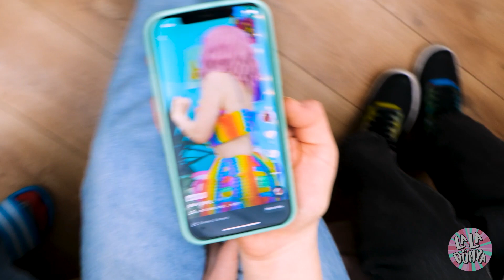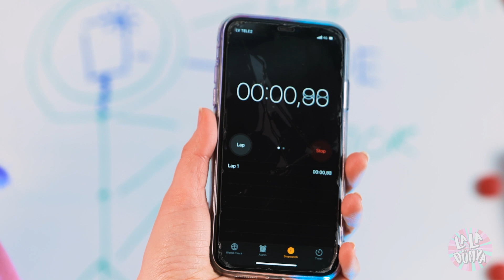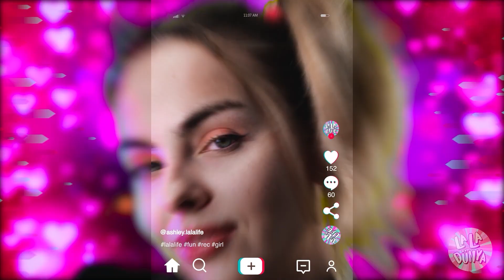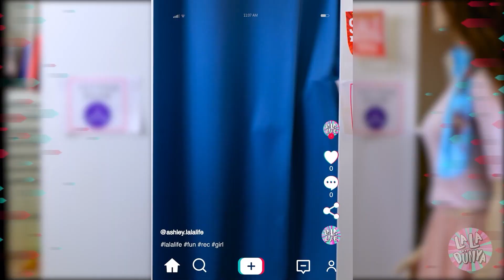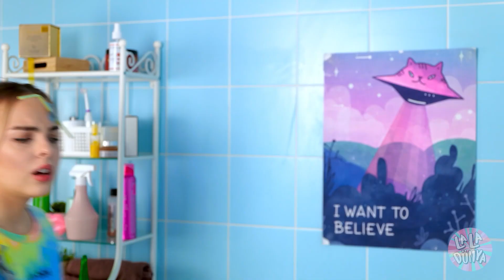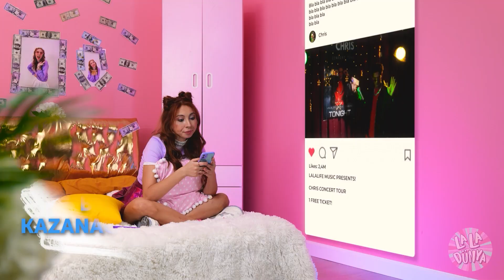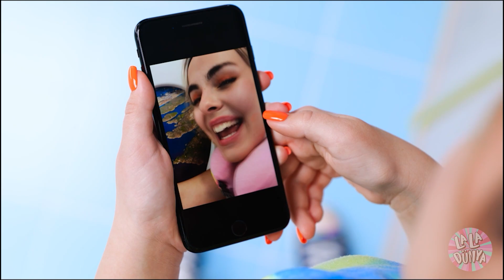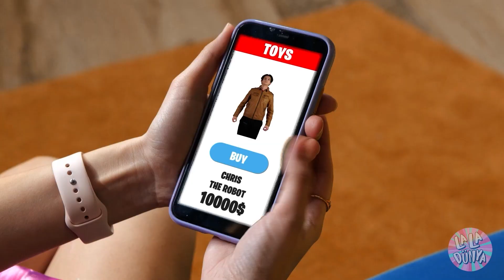ZENGİN ve FAKİR TikTok Evi - Bir TikTok Evine Gittim | La La Dünya TikTok'ta Zorlayıcı Anlar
🌞Bir TİKTOKÇUYSANIZ her şey havalıdır ve yeni akımları bilirsiniz! Peki, bir TikTok EVİNE gitseydiniz neler olurdu?🤑

Dansçılar, yemek yiyenler ve diğer herkes sizi bekliyor! ❤️️ Yeni başlayan birinin ünlü bir TikTokçu olması için neler yapması gerekir? Yeni ve KOMİK videomuzu izleyin!

Bölümler:
00:00 Davetiye
00:34 Tiktok Evi
01:35 TikTok odası
02:06 Sabah aksiliği
02:49 Meydan okuma
03:08 Şakalar
05:06 Tiktokçunun sabahı

05:50 Yeni çekim!
06:31 Yeni moda
07:08 TikTok okulu